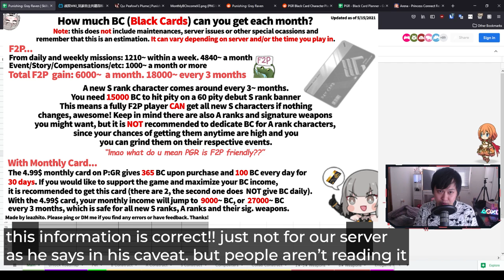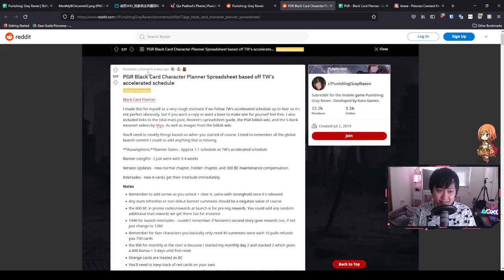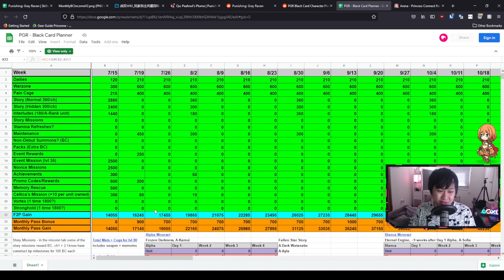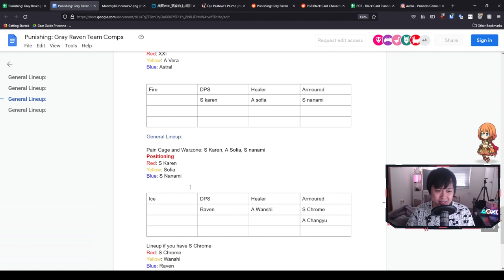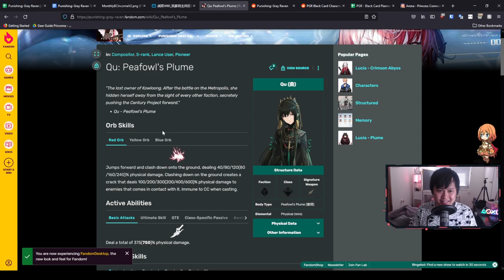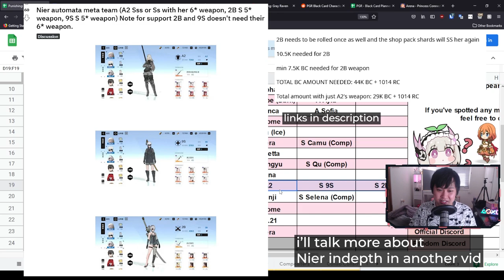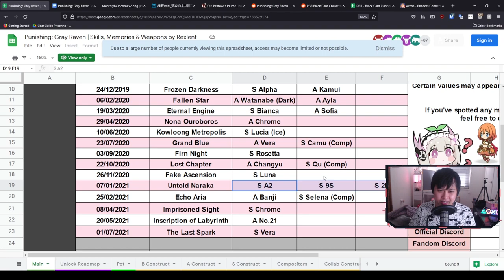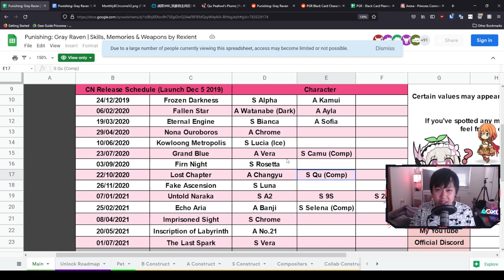[Punishing: Gray Raven] Who You Should Pull Next (S-Rank Debuts, Compositors, NieR Collaboration)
Hiya,

Now that Alpha is finally here, you might ask yourself, who's next? Who should we save up for? Who can we not pull for? This video should answer all of these questions and more. We look at the next constructs such as S Bianca and S Chrome, the compositors like S Qu and S Selena, and the Nier characters including A2, 2B, and 9S.

I am playing Punishing: Gray Raven on the APAC server, on MuMu CN Emulator, Nougat 64-bit.

Lace.
✨ About Me
✨ Socials (need to copy and paste links)